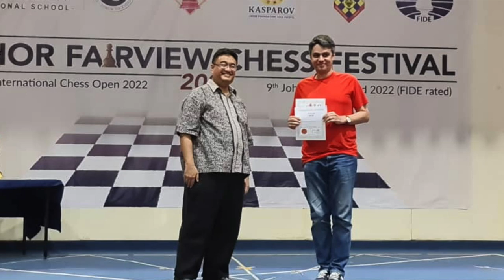Johor Open 2022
GM Sivuk Vitaly emerged champion of the 7th Johor International Chess Open 2022 scoring 7.5 points from 9 rounds.

GM Sivuk Vitaly had 6 wins, 3 draws and 0 loss.
Wins include games against
IM Soozankar A.M.
IM Gunawan Ronny
Dinh Nho Kiet
IM Yeoh Li Tian
GM Nguyen Duc Hoa
IM Sadikin The Irwanto
and draws against
IM Muthaiah Al
GM Priasmoro Novendra
IM Harikrishnan A Ra

Grandmaster Sivuk Vitaly is incidentally the defending Johor Open Champion having won the event back in 2019. After that the event was on hiatus due to Covid-19 restrictions. The grandmaster takes home with him a cash prize of RM 8000 for his efforts.

Grandmaster Priasmoro Novendra who recently won the Penang Open, also had the same 7 and a half points as Grandmaster Sivuk Vitaly but had to settle for 2nd place due to Sivuk Vitaly's better tie break.

International Master Harikrishnan A Ra from India, took 3rd place with a score 6 and half points. He takes home with him the prize money of RM 3000.

Despite losing two games in the tournament, International Master Yeoh Li Tian finished 4th place earning him the prize money of RM 2000.

Vietnamese Grandmaster Nguyen Duc Hoa won RM 1000 for his 5th placing.

6th to 10th place are  FM Banh Gia Huy, IM Nolte Rolando, FM Kurniawan Muhamad Agus, FM Laohawirapap Prin and  IM Bancod Ronald respectively.

A total of 78 players took part in this tournament.